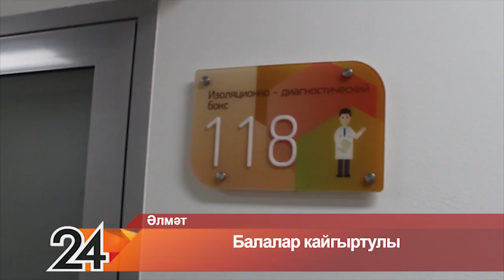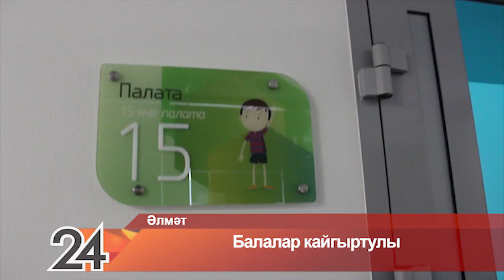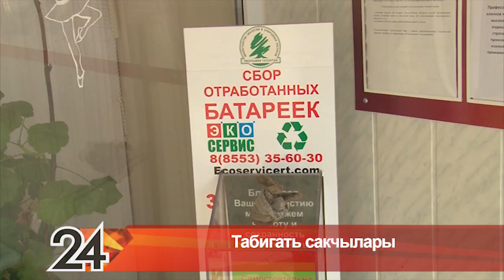Әлмәт Хәбәрләре (07.06.2019)